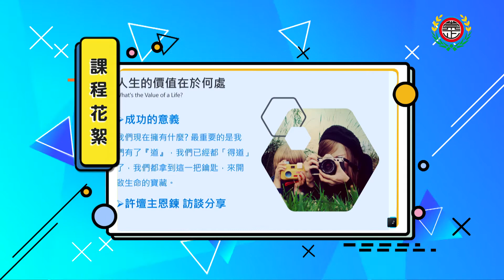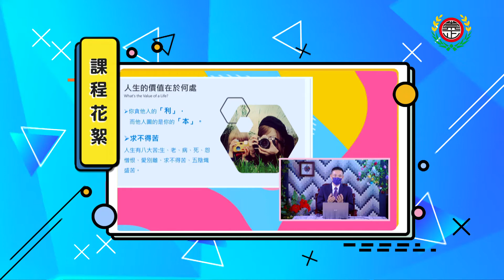學道與修道的好處 全球線上身心靈健康體驗營第四梯次 課程花絮